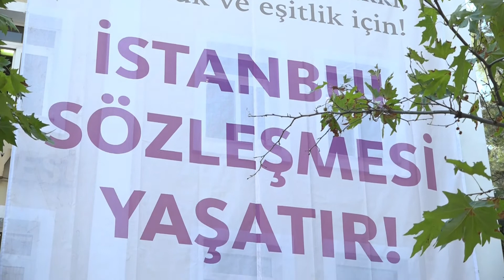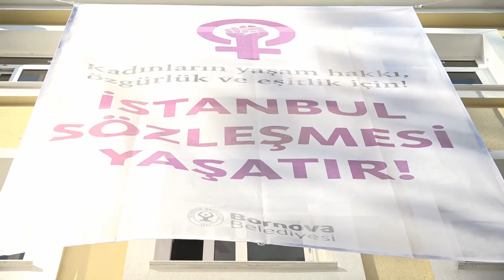İmza değil, uygulamak önemli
Bornova’dan kadına şiddete karşı dev pankart